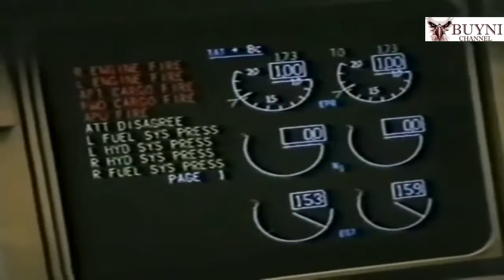Авиакатастрофы Мира Уникальное Видео Часть 1 6